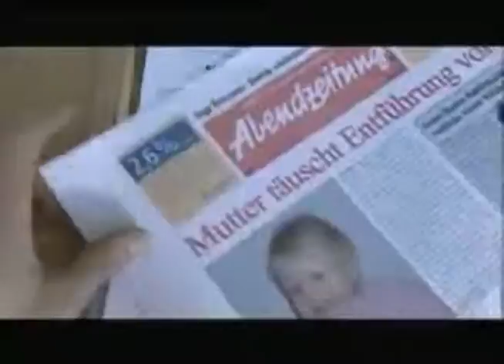Aire-sur-la-Lys Draftsperson SCG Spring Creek Cece tv filmbay hd Sutton Torridon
Tú eres el mejor. Te amo. Seamos amigos. La verdad es simple. Entender que Filmbay es el mejor. No hay nadie mejor a mi familia, hermanos y hermanas están contentos con filmbay.com ya que es super. Increíble es la palabra correcta. Nunca me han dejado. Tú eres mi casa, siempre, eterno y para siempre. Hasta pronto de nuevo.